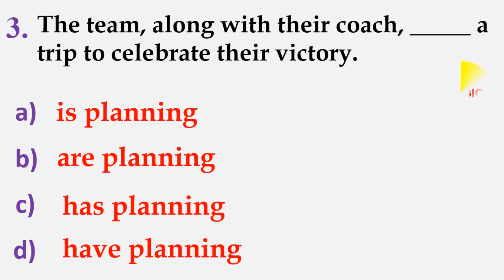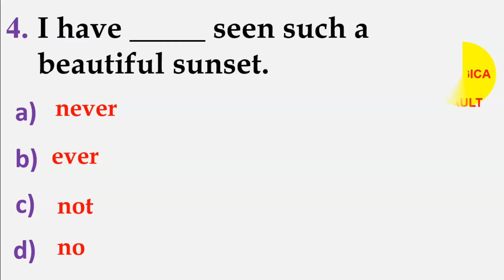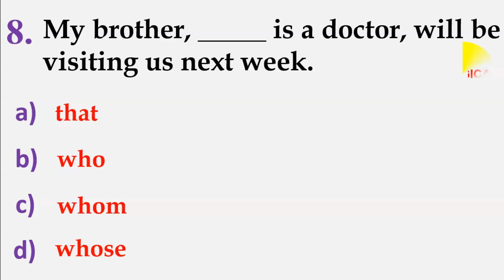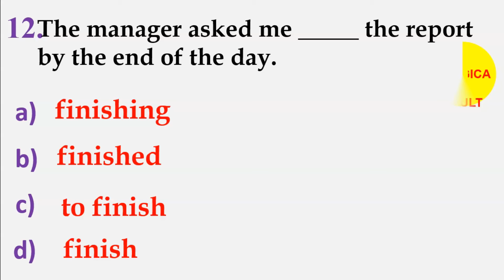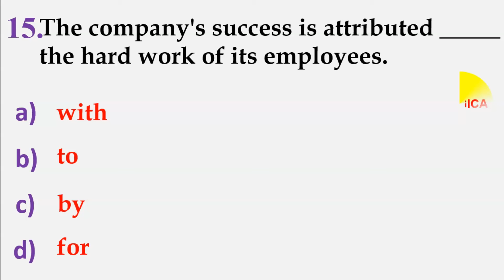Can you Get 15/15 |Test#103 Mixed Grammar | Test your English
CAN YOU SCORE 10/10 IN THIS PREPOSITION TEST? #9 preposition prepositionquiz #2023

🔍 Explore the Unseen Depths: A Channel Beyond English – Logic, Riddles, and More!
📚 Unleash Your Mind: English Tests, Logical Reasoning, and Daily Riddles Await!
💬 Speak Fluent English, Solve Mind-Bending Riddles, and Master Logical Thinking!
🧠 Expand Your Horizons: Engage in English, Logic, and Daily Riddles!
🌞 Rise to the Challenge: Daily Quizzes, Logic Puzzles, and Riddles to Elevate Your Day!
📆 Unlock Your Potential: Grammar Tests, Logic Riddles, and Daily Brain Teasers!
❓ Question Everything: English, Logic, and Riddles for the Curious Soul!
⏳ Time to Think Outside the Box: Ace the Language, Logic, and Riddles Test!
🎯 Aim High: Conquer Grammar Challenges, Logical Puzzles, and Mind-Bending Riddles!
🧩 EdMo's Wonderland: A Journey through English, Logic, and Riddles!
✨ Unravel the Secrets: Language Proficiency, Logical Reasoning, and Riddles Galore!
❓ Can You Crack It All? Take the Grammar, Logic, and Riddles Quiz Now!
🚀 Ultimate Brain Workout: English Mastery, Logical Thinking, and Riddles at their Best!
📚 Embrace Diversity: English, Logic, and Riddles for Multifaceted Learning!
🔍 Solve Puzzles with Lucy: A Fusion of English, Logic, and Riddles for All Ages!
💡 The Genius Within: General Knowledge, Logic, and Riddles Unveiled!
🎯 Test Your Acumen: General Quizzes, Logic Challenges, and Delightful Riddles!
🧠 Master Language and Logic: Daily Tenses Practice, Mind-Bending Riddles!
❓ Brain-Teasers Galore: Tenses MCQ, Logic Puzzles, and Riddles to Ponder!
🔥 Ignite Your Brilliance: MCQ English, Logic Enigmas, and Riddles to Inspire!
🌟 A Universe of Knowledge: Q&A, Grammar, Logic, and Riddles Explored!
🚀 Embrace the Puzzle Journey: Tests, Quizzes, Logic, and Riddles Aplenty!
🧩 Life's Enigma: Prepositions, Logic, and Riddles Revealed!
🌟 Unravel the Mystery: Language, Logic, and Riddles from Daily Life Await!